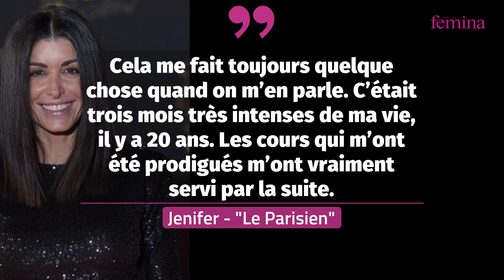Jenifer, de retour en tant que prof dans la « Star Academy », 20 ans après avoir été élève du châtea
Jenifer pourrait-elle devenir professeure dans prochaine saison de la Star Academy ? Celle qui a été révélée par le télécrochet il y a plus de 20 ans n’exclut pas une participation. De l’ancienne élève à la chanteuse reconnue.